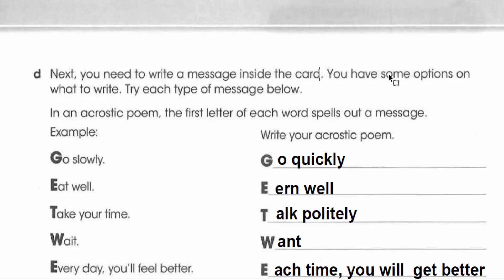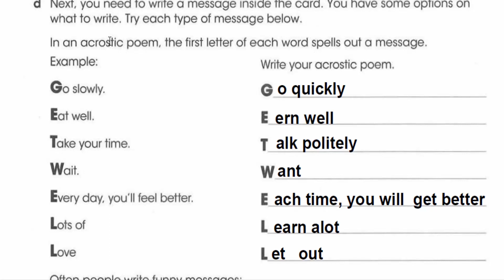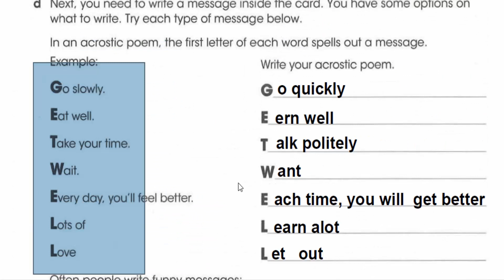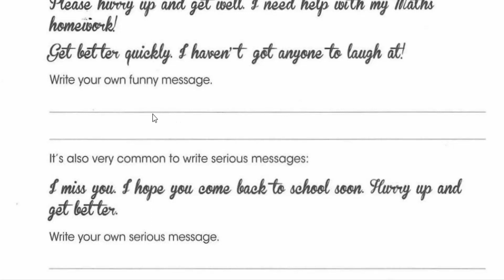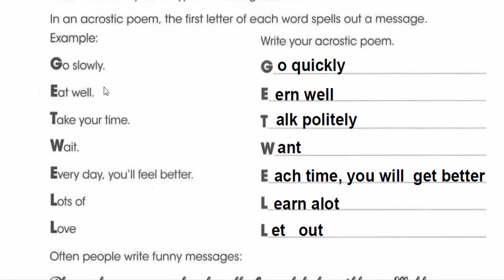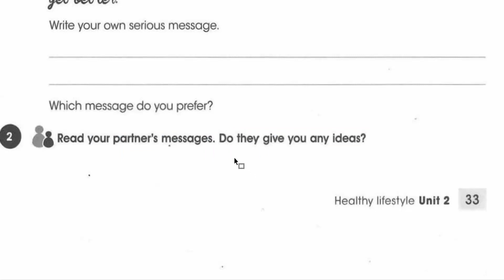انكليزي ثاني متوسط نشاط ص 33